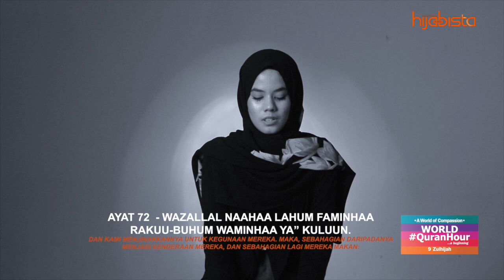Surah Yasin - Potongan Ayat 72 World#QuranHour